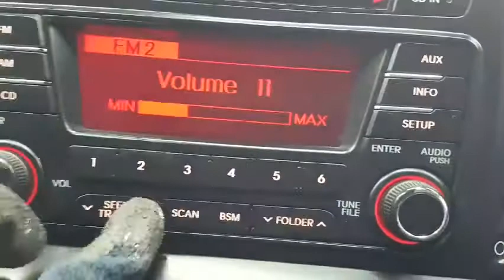K5 DA324070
Vehicle exporter
Skype: trustkorea01
Trust Korea Company limited
Japanesevehicles.com